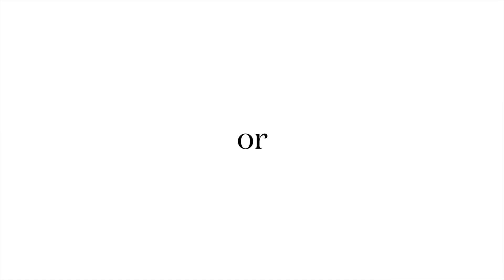Iggy Azalea rides an electric scooter wearing vintage Margiela | Get Ready With Me | Vogue Paris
When Vogue Paris got ready with Australian rapper Iggy Azalea in her hotel, we asked her the questions that count. Describing her style as "Fun, fabulous and ridiculous" and suggesting 'In My Defense' as a potential title of a future autobiography (which just happens to be the name of her latest album), the singer of 'Fancy' tells her secrets all whilst riding an electric scooter dressed in vintage Margiela.

Credits:

Director: Fabien Montique
Journalist: Eugénie Trochu
Editor: Angeline Fraioli
Editor-in-chief: Jennifer Neyt

Special Thanks: Hôtel de Crillon, Adrian Appiolaza Archive and Alejandra Hernandez for vintage looks Helmut Lang, Maison Margiela, Comme des Garçons et Jean Paul Gaultier. Prémices film